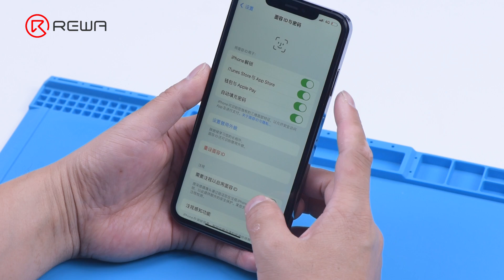How to Turn Destroyed iPhone XS Max into Brand New "iPhone 13 Pro Max"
We have received a heavily dropped iPhone XS Max from one of our fans. The fan asked us if we could restore the phone and turn it into an iPhone 13 Pro Max. The phone is severely damaged with a completely cracked screen and back cover. What’s worse, the Face ID is not working and the touch screen is unresponsive. Check out this video to see how we restore the iPhone and turn it into an iPhone 13 Pro Max.

Products recommended in this video:
Sunshine Motherboard Heating Platform:
MaAnt S2 Dot Matrix Projector Lattice Coordinate Storage Instrument :
JC Dot Matrix Detection Module And Dot Projector Programmer For Face ID Repair: